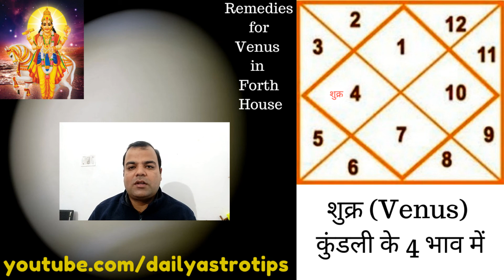शुक्र कुंडली के 4 भाव में| Venus in 4th House | Remedies of Venus in forth House-Dailyastrotips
Shukra (Venus) in forth House of Horoscope | 4th house astrology

ज्योतिष के अनुसार शुक्र लाभदाता ग्रह माना गया है। यह वृषभ एवं तुला राशियों का स्वामी है। शुक्र मीन राशि में उच्च भाव में रहता है और कन्या राशि में नीच भाव में रहता है। बुध और शनि शुक्र के सखा ग्रह हैं जबकि सूर्य और चंद्र शत्रु ग्रह हैं तथा बृहस्पति तटस्थ ग्रह माना जाता है। ज्योतिष के अनुसार शुक्र रोमांस, कामुकता, कलात्मक प्रतिभा, शरीर और भौतिक जीवन की गुणवत्ता, धन, विपरीत लिंग, खुशी और प्रजनन, स्त्रैण गुण और ललित कला, संगीत, नृत्य, चित्रकला और मूर्तिकला का प्रतीक है। जिनकी कुण्डली में शुक्र उच्च भाव में रहता है उन लोगों के लिए प्रकृति की सराहना करना एवं सौहार्दपूर्ण संबंधों का आनंद लेने की संभावना रहती है। हालांकि शुक्र का अत्यधिक प्रभाव उन्हें वास्तविक मूल्यों के बजाय सुख में बहुत ज्यादा लिप्त होने की संभावना रहती है। शुक्र तीन नक्षत्रों का स्वामी है: भरणी, पूर्वा फाल्गुनी और पूर्वाषाढ़ा।

The weekday Shukravara in Hindu calendar, or Friday, has roots in Shukra (Venus). Shukravara is found in most Indian languages, and Shukra Graha is driven by the planet Venus in Hindu astrology. The word "Friday" in the Greco-Roman and other Indo-European calendars is also based on the planet Venus. The zodiac and naming system of Hindu astrology likely developed in the centuries after the arrival of Greek astrology with Alexander the Great,their zodiac signs being nearly identical.

In Buddhist and Hindu astrology, Shukra (Venus) is one of the nine planets, and signifies love, creativity, procreation, luxury and arts, and describes the wife in the birth chart of a male.She is described as a female planet with attractive features and a clear, pale complexion. Veneration of Devi is prescribed by the scriptures to alleviate the negative astrological impacts of this planet in the birth chart.

शुक्र नाम उच्चारण में शुक्ल से मिलता हुआ है जिसका अर्थ है श्वेत या उजला। यह ग्रह भी श्वेत वर्ण का उज्ज्वल प्रकृति का ही है। यह नाम तृतीय मनु के सप्तऋषियों में से एक वशिष्ठ के पुत्र मरुत्वत का है। हविर्धन के एक पुत्र भव के अन्तर्गत्त यही मनु भौत्य आते हैं।

The Navagraha are 9 - नवग्रह

Surya (Ravi), the Sun - सूर्य
Chandra (Soma), the Moon - चंद्र
Mangala (Mangal), Mars - मंगल
Budha (Budh), Mercury - बुध
Dev Guru (Brihaspati), Jupiter - बृहस्पति
Shukra, Venus - शुक्र
Shani, Saturn - शनि
Rahu, Solar Eclipse - राहू
Ketu, Lunar Eclipse - केतु

The 27 nakshatras are following.

Ashvini
Bharni
Krittika
Rohini
Mrighashirsha
Ardra or Aarudhra
Punarvasu
Pushya
Aslesha
Magha
Purva Phalguni
Uttara Phalguni
Hasta
Chitra
Swati
Vishakha
Anuradha
Jyeshtha
Moola
Purva Ashada
Uttara Ashada
Shravana
Dhanishta
Shatabhishak
Purva Bhadrapa
Uttara Bhadrapa
Revati